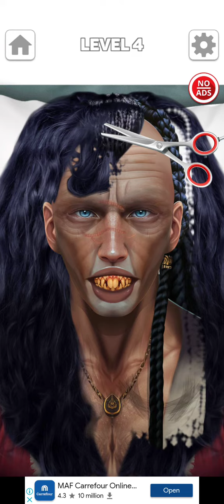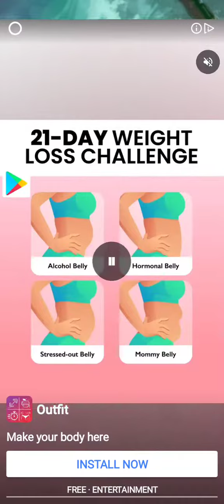turning him to avatar